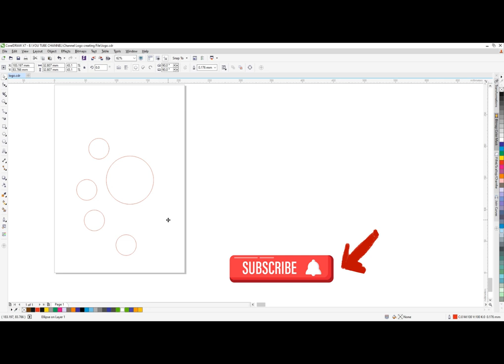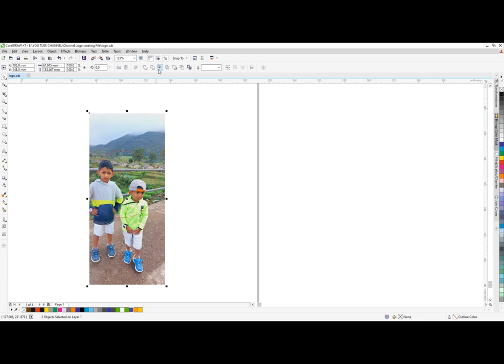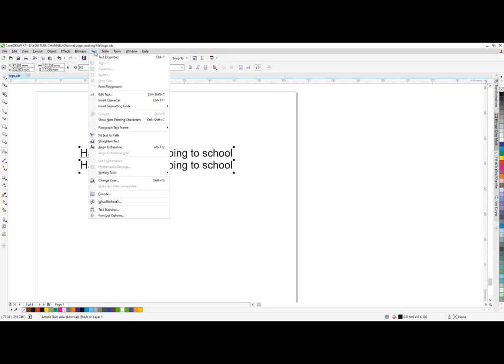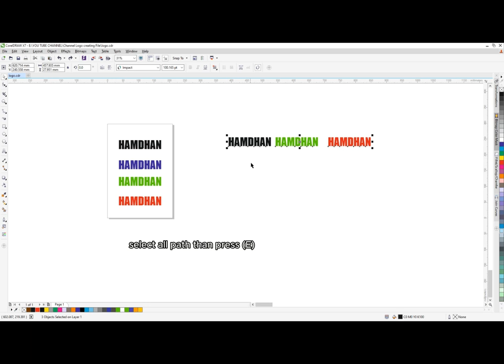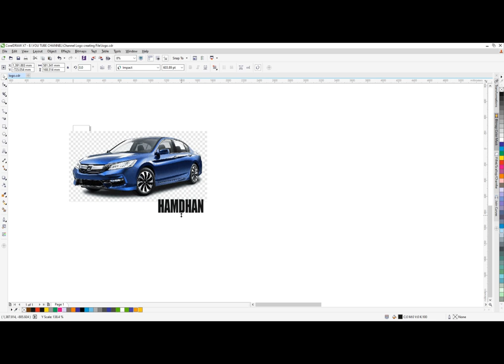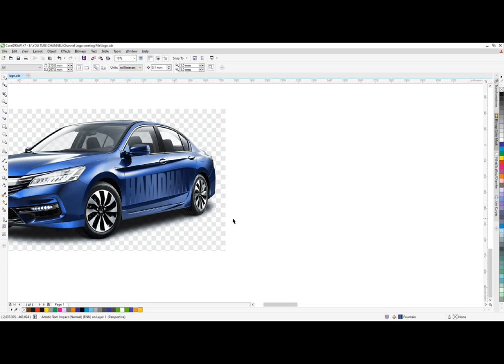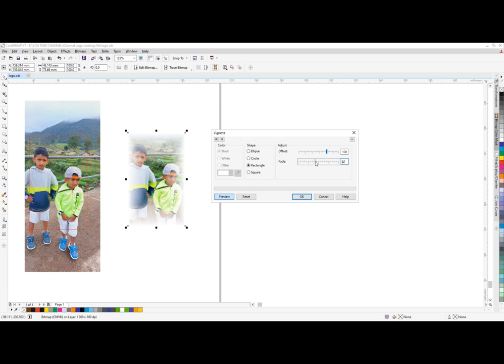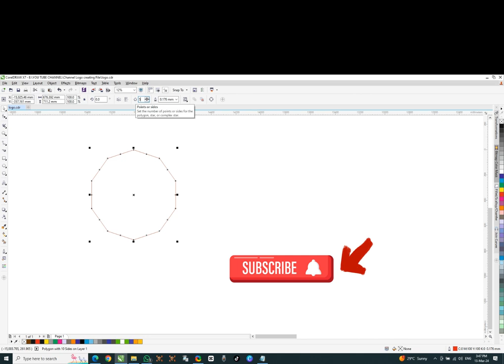10'S Tips and Tricks In CorelDRAW X7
DESCRIPTION

"Welcome to DOUBLE H GRAPHICS! Here, we dive into the captivating world of
anime art and bring it to life through our drawings. Join us as we share step-by-step tutorials,
speed drawings, and tips and tricks to help you master the art of anime illustration.
Whether you're a beginner looking for inspiration or a seasoned artist seeking new techniques,
we've got you covered. Get ready to unleash your creativity, explore different styles,

HOW TO LEARN GRAPHICS.
10'S Tips and Tricks In CorelDRAW X7

VIRAL,
FYP,
CORELDRAW,
RIFKHAN,
CORELDRAW X7,
TRICKS,
TRENDING,
GRAPHICS,

CHANNEL ID.

UCu9HG2kbPpKAzCQ0r8WMT3g